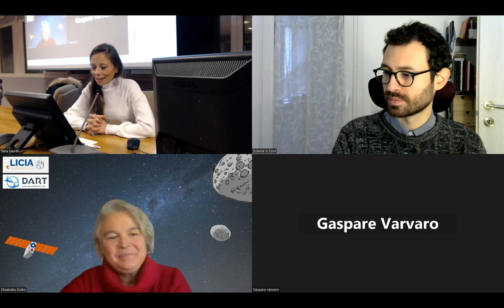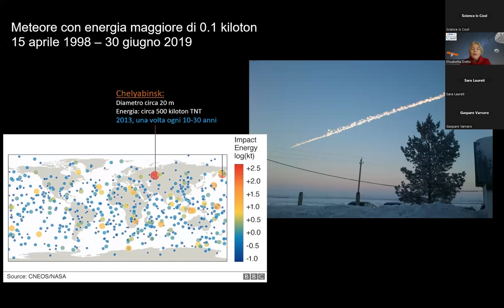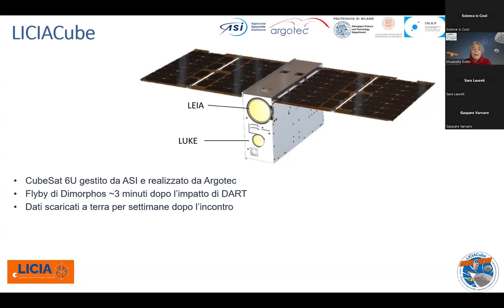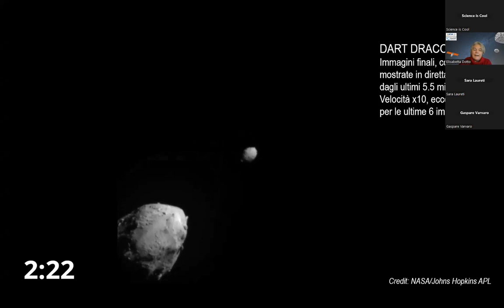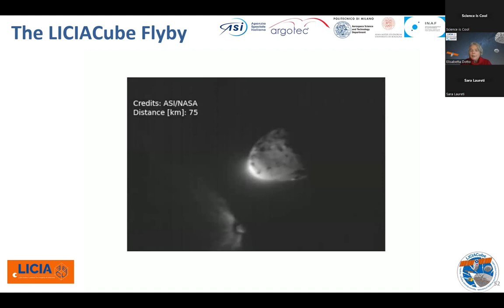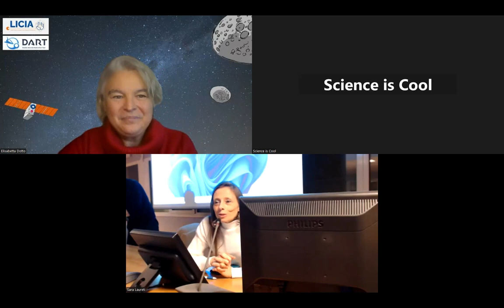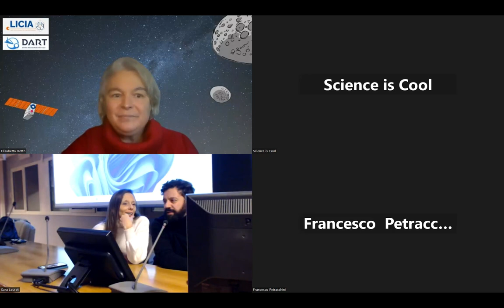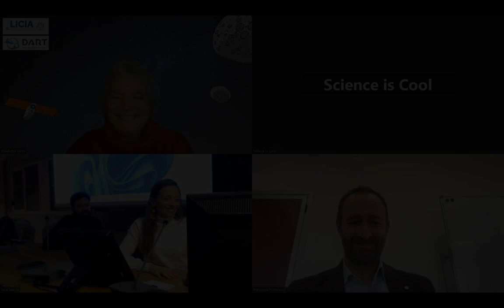Christmas Lecture 2023 "Asteroidi e difesa planetaria" - a cura di Elisabetta Dotto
L'Associazione Science is Cool, in collaborazione con l'Area della ricerca CNR RM1 di Montelibretti, ha organizzato la settima edizione della Christmas Lecture, tenuta da Elisabetta Dotto, Ricercatrice presso l’Osservatorio Astronomico di Roma dell’Istituto Nazionale di Astrofisica, planetologa specializzata nello studio delle proprietà fisiche dei piccoli corpi del sistema solare, in particolare degli asteroidi. Ha coordinato il progetto NEOROCKS, finanziato dall’Unione Europea per lo studio dei corpi che passano in prossimità della Terra (Near-Earth Objects) ed è  coordinatrice del team scientifico della missione ASI LICIACube.

Asteroidi e Difesa Planetaria, il successo di un'incredibile missione spaziale italiana

Il 26 settembre 2022 la missione NASA DART ha effettuato un impatto contro Dimorphos, il piccolo satellite dell’asteroide binario Didymos. Si è trattato della prima missione spaziale di difesa planetaria, primo test per dimostrare l’applicabilità della tecnica dell’impattatore cinetico per la deflessione di un asteroide potenzialmente pericoloso per il nostro pianeta.
Testimone di eccezione è stato LICIACube (Light Italian Cubesat for Imaging of Asteroids) il nanosatellite italiano che, rilasciato 10 giorni prima dell’impatto, aveva lo scopo di testimoniare l’evento e acquisire immagini scientifiche degli effetti prodotti.
LICIACube ha segnato un fondamentale passo avanti come la prima missione italiana nello spazio profondo. Durante il seminario, verrà presentato il progetto, la strategia di osservazione in situ e i primi risultati ottenuti.

00:00 Introduzione
03:41 Intervento
39:29 Domande e risposte